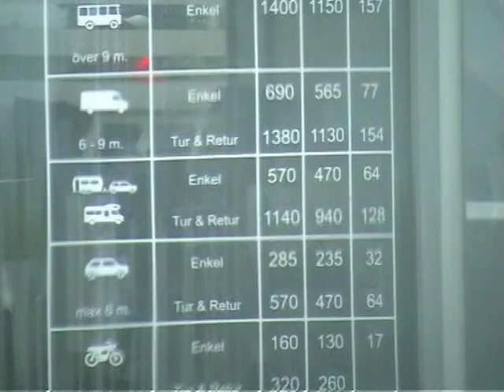Oresund Bridge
The Öresund Bridge is a combined two-track rail and four-lane road bridge-tunnel across the Öresund strait. It is the longest combined road and rail bridge in Europe and connects the two metropolitan areas of the Öresund Region: the Danish capital of Copenhagen and the Swedish city of Malmö.  The bridge is the longest border crossing bridge in the world.